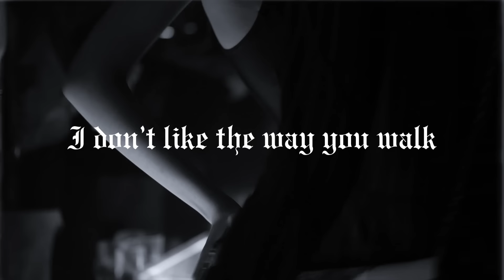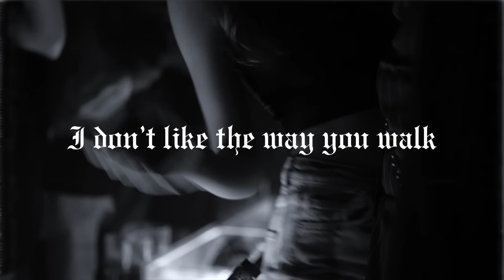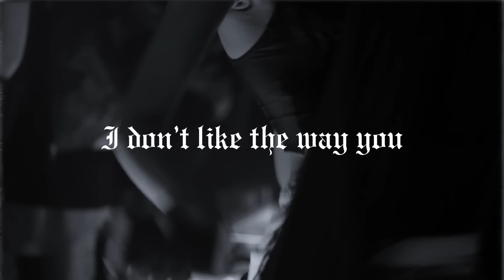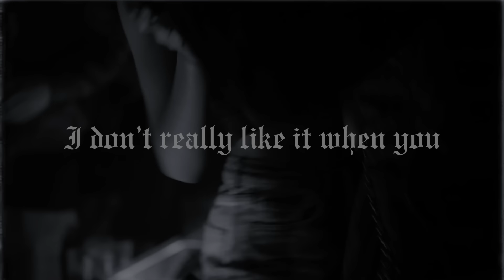Nico Collins - 10/10 (Don't Recommend)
Written by Nico Collins & Chelsea Collins
Produced by Nico Collins